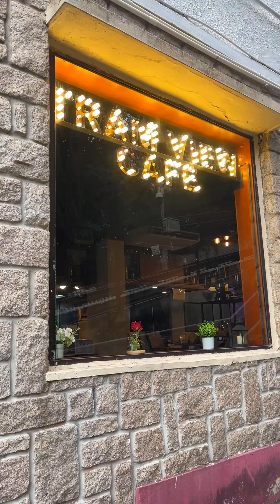THE PEAK TRAM EXPERIENCE | TRAM VIEW CAFE | HONGKONG 2024